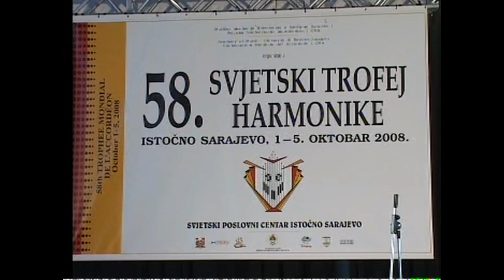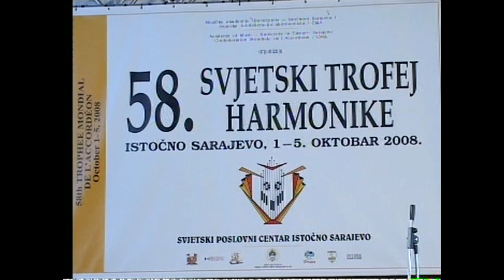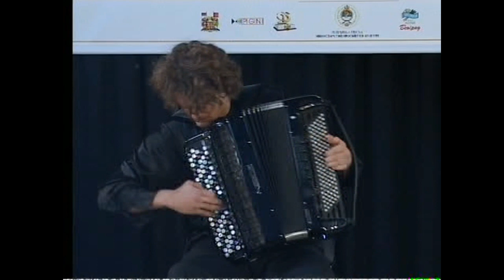Classical Accordion: 58. World Accordion Trophy (VII- 2008)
1. Simić Dušan (Bosnia and Herzegovina) 00:00      *D. Bobić - Sonata No.2
2. Sekulić Dušan (Bosnia and Herzegovina)  17:10   *A. Kusyakov - Sonata No.1
3. Grayson Masefield (New Zealand)   34:00     *V. Semyonov - Sonata No.2
4. Šverko Ivan (Croatia)   45:15     *A. Kusyakov - Sonata No. 4

1.   D. Bobić - Sonata No.2  00:00
2.   A. Kusyakov - Sonata No.1  17:10
3.   V. Semyonov - Sonata No.2   34:00
4.   A. Kusyakov - Sonata No. 4    45:15

58. World Accordion Trophy
East Sarajevo, 2008.
Republic Srpska, Bosnia and Herzegovina

Free Promotion of your videos on my profile and youtube page.